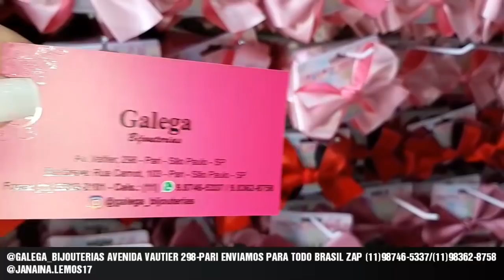GALEGA BIJOUTERIAS ESPECIAL TIARAS|FAIXAS BEBÊ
AVENIDA VAUTIER 298-PARI ENVIAMOS PARA TODO BRASIL ZAP (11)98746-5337/(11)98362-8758